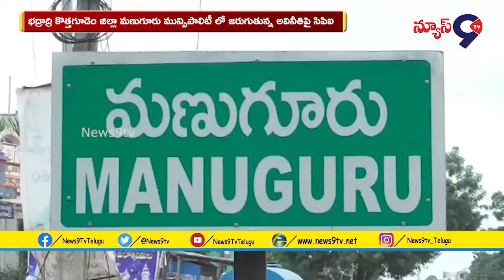మున్సిపాలిటీ అవినీతిపై పోరాటం ..సిపిఐ రాష్ట్ర నేత అయోధ్య .. | News9tv